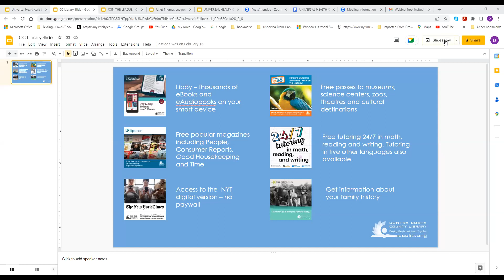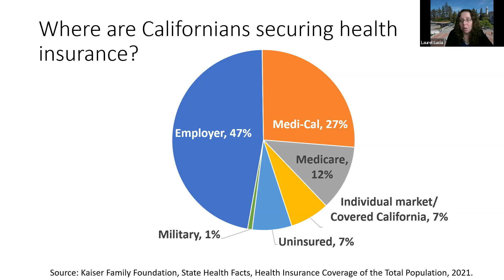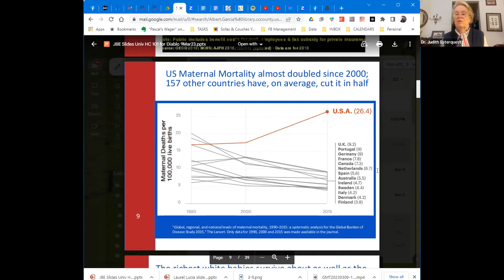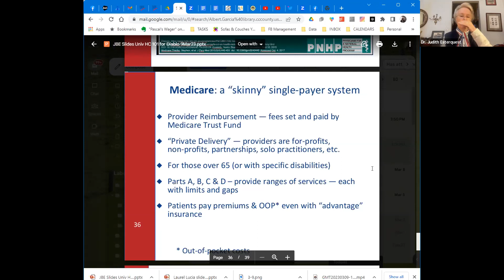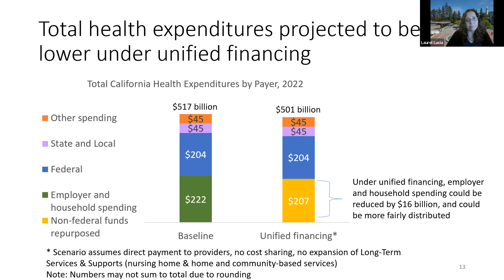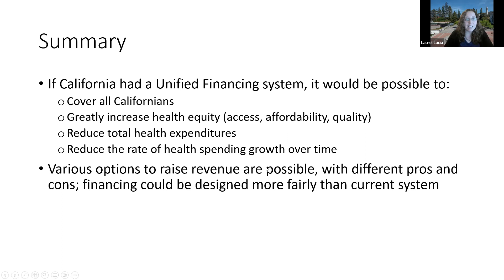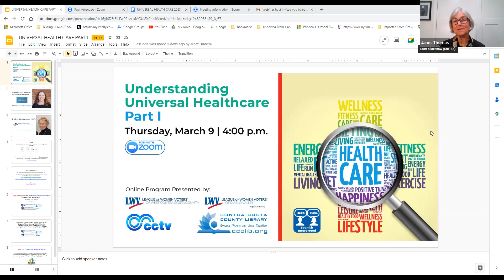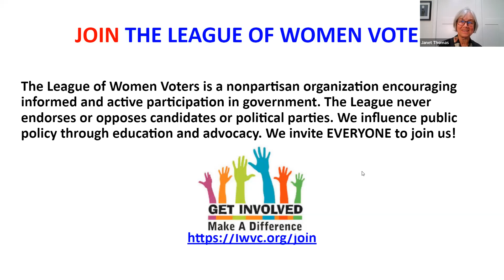Understanding Universal Healthcare Part I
Confused about Universal Health Care??? What is it? Join us for a two part program to learn how a Universal Care Program can improve your access to health care and reduce costs. How will Universal Health Care improve your access to health care and reduce costs? The United States currently spends much more than other countries on healthcare with worse outcomes.

In Part I we will explore the ways to change our system so it is more equitable, efficient, and effective. Learn what Universal Health Care offers, the pitfalls of our current healthcare system, explore what current option is being utilized in the U.S.A, and how single payer health care can be financed.